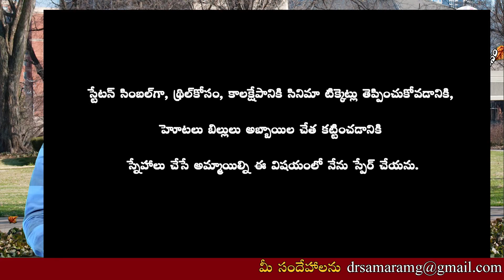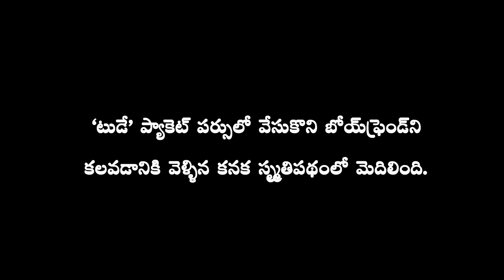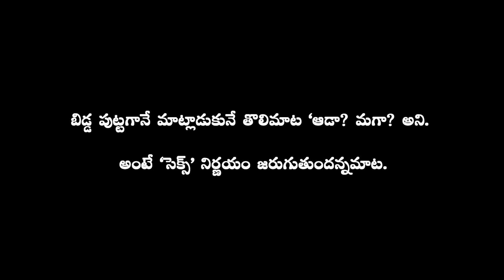అతనికి ఆ అవకాశం ఇవ్వకుండా ఉండాల్సింది.. COLLEGE CAMPUS (episode 29) by Dr Samaram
COLLEGE CAMPUS (episode 29) Novel by Dr Samaram. Read by Ravi Kumar Dondapati in Dr Samaram Mee Kosam Channel.